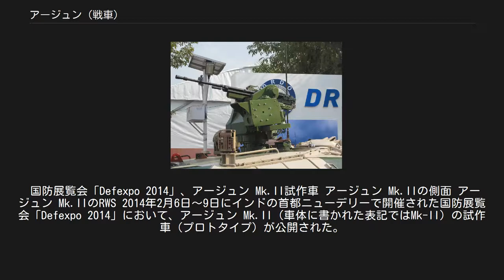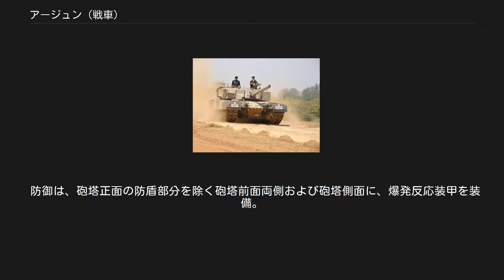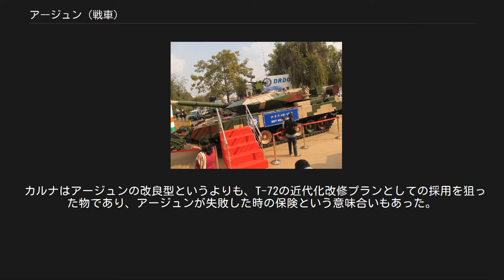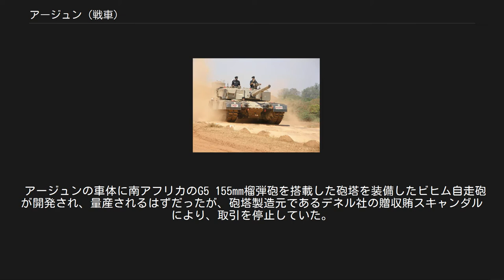アージュン (戦車)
アージュン又はアルジュン（サンスクリット語:อาจัน ）は、インドが開発した第三世代主力戦車である。
名前のアージュンは『マハーバーラタ』の主要人物である戦士アルジュナに因む。
主砲に国産の長砲身55口径120ｍｍライフル砲と、複合装甲を備えた重量58.5トンの主力戦車である。
砂漠のフェラーリの異名をもつ。
 アージュン Mk-Iと、現在、開発中のアージュン Mk-IIがある。
 国防研究開発機構「DRDO」本社 インドで1974年に戦車開発が始まったのは、戦車の技術開発能力と製造の国産化を獲得することが目的であった。
当初のインド陸軍の要求内容は、第二世代(戦闘重量40トン台、105mmクラスの主砲、800馬力級）クラスに相当する戦車であって、ほぼ、すべての軍の要求を満たした試作車両を開発したのだが、1970年代末になると第三世代主力戦車のレオパルト2の登場や、また、パキスタンのM1エイブラムス戦車の導入計画を知ったインド軍は、計画を白紙に戻して要求を変更した。
新しい要求は戦闘重量55トン、120ｍｍ級の主砲、複合装甲、1,500馬力級のガスタービンエンジンという極めて高度なもので、しかもこれらを独力で導入しようとしたので開発は難航したが、コンサルティングにレオパルト2を開発した西ドイツのクラウス＝マッファイ社を招き、初期段階における設計支援を提供した。
 1984年に6台の試作車両が完成したが、複合装甲は未完成で駆動部は仮製のものを搭載する有様であった。
その後も、42種類もの駆動部の組み合わせの試験に1983年から1989年までを費やすなど試験に手間取り、1987年末に10両の追加試作車両が完成。
インド陸軍での試験と、国防研究開発機構「DRDO」の戦闘車両·研究開発部門（CVRDE）での追加開発が行なわれ、1993年3月に射撃試験に成功。
 1996年1月9日にアージュンは正式に発表された。
32両の初期量産車両が完成したのは1998年のことであった。
 主砲の55口径120mmライフル砲と車体、足回りのハイドロニューマチック・サスペンション、武器と弾薬システムも含め、国防研究開発機構「DRDO」が開発した。
 主砲の55口径120ミリライフル砲'は、インド国産であり新開発のAPFSDS弾や、HEAT弾、HESH弾の各種砲弾を発射することが出来る。
 上下左右にスタビライズされており、射撃統制装置はレーザー測距儀、弾道計算機、熱線映像装置、パノラマ照準器、環境センサー（砲塔前方部中央に突き出ている）、自動消火システム、NBC（核・生物・化学）防護装置等々は、いずれもインド国産である。
射撃テストでは、1,200m離れた固定/移動目標に主砲弾を命中させている。
主砲弾は39 発を搭載する。
 副武装はライセンス生産されてるNSVT 12.7 mm重機関銃をキューポラに1丁、PKT 7.62mm機関銃を主砲同軸に1丁装備する。
銃弾は12.7mm銃弾を1,000発、7.62mm銃弾を3,000発搭載する。
 エンジンは、12気筒の可変圧縮比空冷ディーゼルエンジンが試作されたが、予定出力を大幅に下回り、独MTU社製の4ストロークV型10気筒液冷ターボチャージド・ディーゼルを載せた。
変速機も独レンク社製のRK304自動変速機を搭載し、転輪は7個で、独ディール社製覆帯と相まって72 km/hの快速を発揮する。
なお、過給機のターボチャージャーもインド製に換装されている。
 砲塔はレオパルト2と同様の垂直面が多用され、砲塔の旋回と主砲の俯仰は電動式である。
C4ISR機能、車体前部には、T-72と同様のV字型水切り板が取り付けられており、車体後部にはロシア系戦車と同じ円筒型の追加燃料タンクが搭載可能である。
 乗員は4名で操縦席は車体前部右側のである。
他の3名は砲塔に座り、右側には砲手・車長が前後に座り、砲塔左側に装填手が座る。
エア・コンディショナーも装備してある。
 装甲はインド国防冶金研究所（DMRL）で開発されたカンチャン・アーマーという独自の複合装甲を装備する。
車体はサイドスカートを有しており、砲塔はレオパルト2と同様の垂直面が多用されているが、側面は着脱式モジュール構造の複合装甲になっている。
 カンチャン・アーマーは、試験においてロシア製52口径125mm滑腔砲やイスラエル製44口径120mm滑腔砲より発射されたAPFSDS弾、HEAT弾などに対して直撃でも防御能力を有する事が確認された。
 砂漠で試験走行中の...